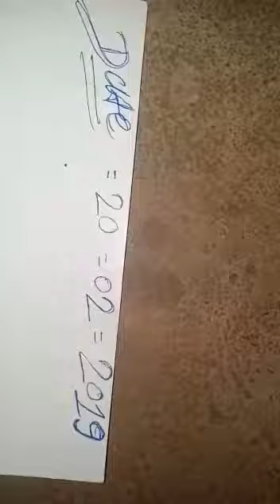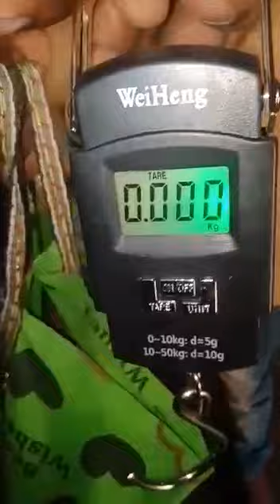Double engine available original real Ruby Roy